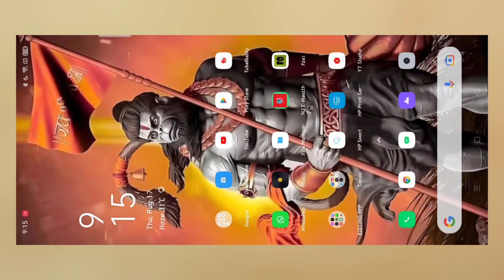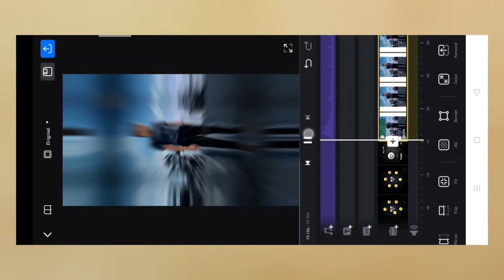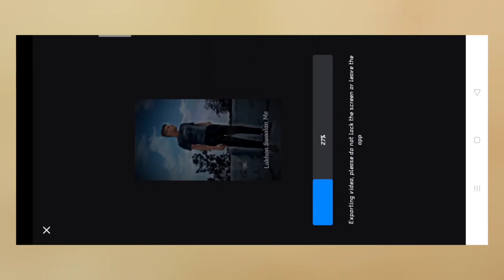DON'T GO 🥺 | New Trend Sad Status Video Editing/desitechgamer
YOUR QUERIES 👇
Alight Motion
make a sad status video with one photo.
trending reels
vn video editor new trending shake effect,
shake effect video editing vn app,
new trending video editing vn app,
new trending shake effect video editing vn app android,
new trending shake effect video editing vn app app,
new trending shake effect video editing vn app aesthetic,
new trending shake effect video editing vn app background,